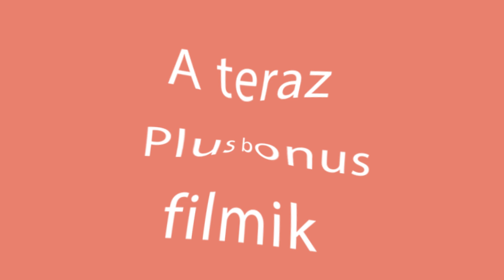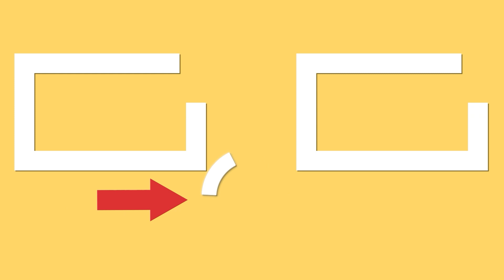Niesamowity przepis! Makaron z wieprzowiną - w piekarniku bezpośrednio do torebki!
Składniki:
do podsmażenia:
mięso wieprzowe - 350 g
cebula - 120 g
sól - 10 g
pieprzu - 5 g
marchewki - 100 g
liści laurowych - 2 sztuki
wody - 150 ml
Gotuj na średnim ogniu 20 min
kapusta - 150 g
marchewka - 120 g
makaron - 250 g
bulion z kurczaka - 450 ml
koperek - 40 g
pietruszka - 40 g
W PIEKARNIKU 180 ˚C/30 MIN
koperek - 20 g